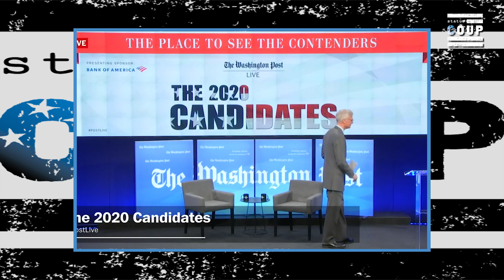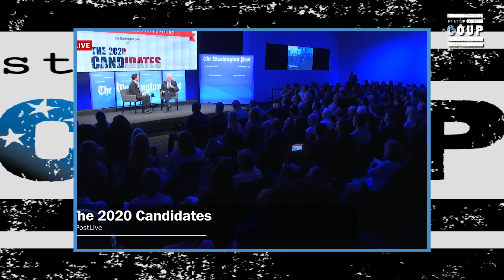Bernie Sanders Exposes Why Joe Biden is NOT More Electable in the Midwest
Jordan Chariton reports on Bernie Sanders' interview with The Washington Post--where he points out Biden's votes on NAFTA and other trade deals would make him a poor candidate in the midwest. JOIN Status Coup as a MEMBER so we can get out on the road NOW and cover the 2020 presidential campaign---unless you want to rely on CNN to do it? It's only $5-10 bucks a month to support REAL IN-THE-FIELD INDEPENDENT JOURNALISM